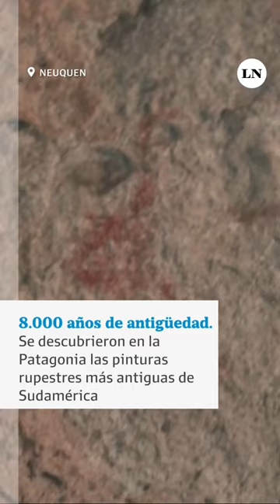Descubrieron en la Patagonia las pinturas rupestres más antiguas de Sudamérica